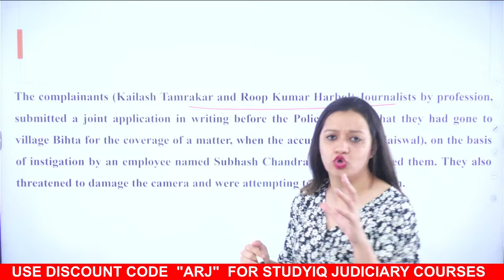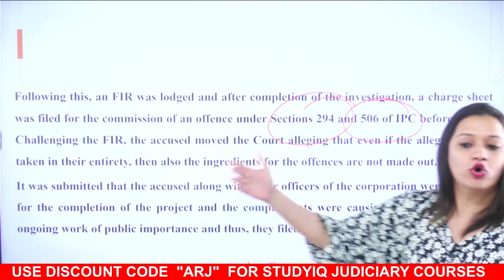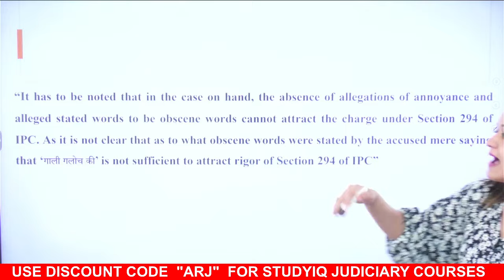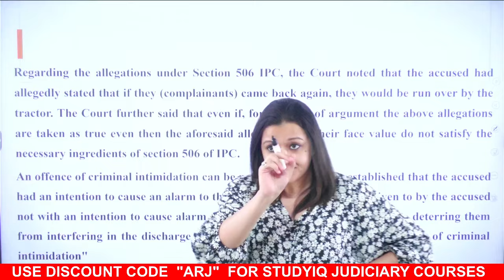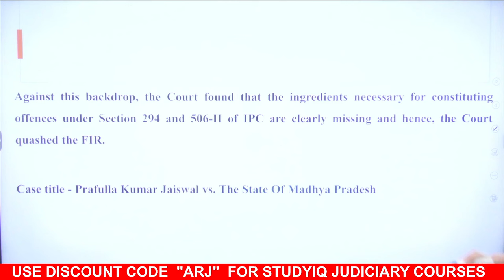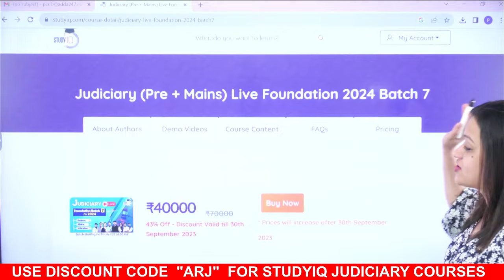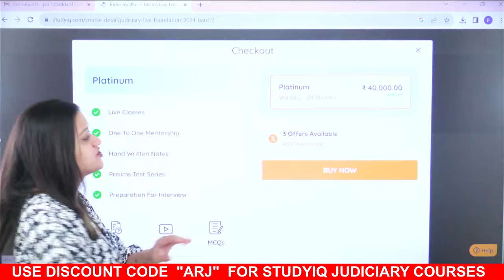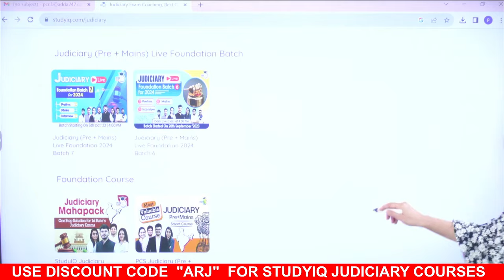Abusing in Public Amounts to Obscenity Under Section 294 IPC | Obscenity Laws India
In this video, delve into the legal aspects of public abuse and obscenity in India under Section 294 IPC. Learn about the relevant laws and their implications.